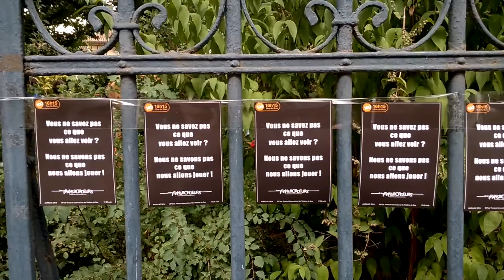Camiontrip 2016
Château Perché, lacs volcaniques, festival d'Aurillac, Bordeaux ♥

Audio:
"Les Statuts de l'Homme", Tiago de Mello, récité par Jacques Degor
"La Madrague", Brigitte Bardot (Antis Remix)
"Fare a meno di te", Due du Picche